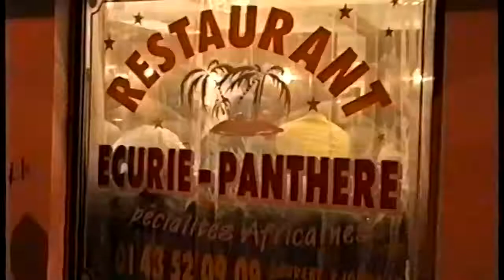Deejay Gavnah Tha Realest - Shekki Leggi (Official Video)